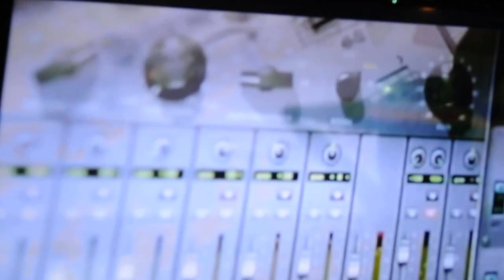Daikiri 14 genn Rafael - Stefano - Harold - Electhra & DAVIDE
Daniele Peloso video